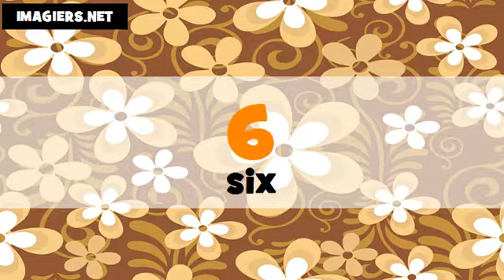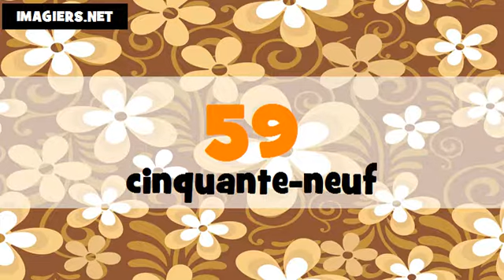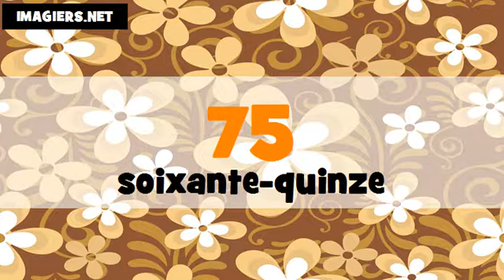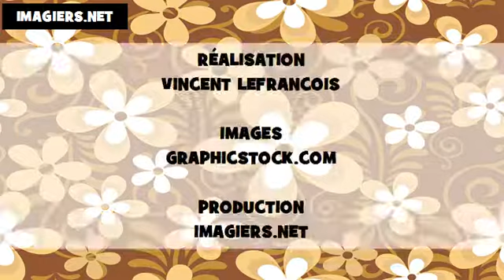Je compte en hindi et en français de 1 à 100